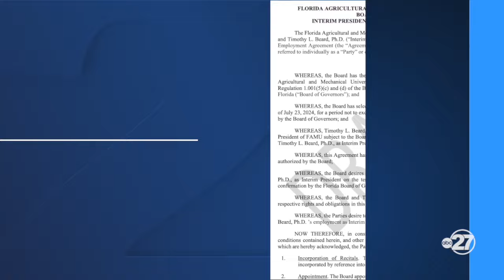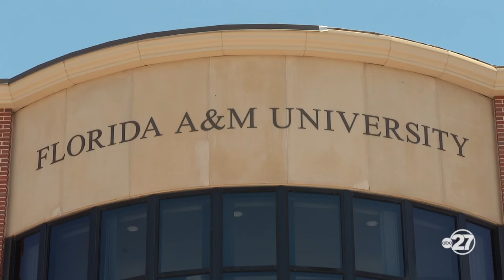FAMU NEWS: What to watch for this week including interim president, men's basketball coach contract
Dr. Timothy Beard is set to be appointed, Coach Crarey's contract will be discussed